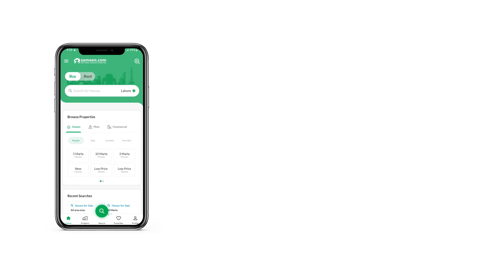5 MARLA RESIDENTIAL PLOT FOR SALE IN SHADIWAL ROAD GUJRAT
5 Marla Residential plot available for sale Near Main Shadiwal Road, City Gujrat

Available all kinds of facilities like school hospital market place shops Majid bazaar restaurant Bank electricity etc.